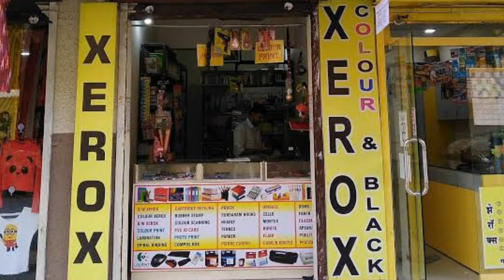KYA INKA SHRAAP LAGTA HAI? Does Their Curse Affect Anyone? Support amit3897@okicici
Watch this entire video to know the fact. Eunuch/Kinnar/Chakke, most of them are scaring people to offer them money. Watch this video to know if their curse affect anyone.

You can give A Big Thank on Google pay ID: amit3897@okicici